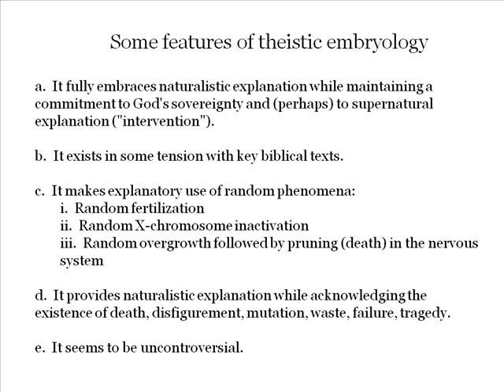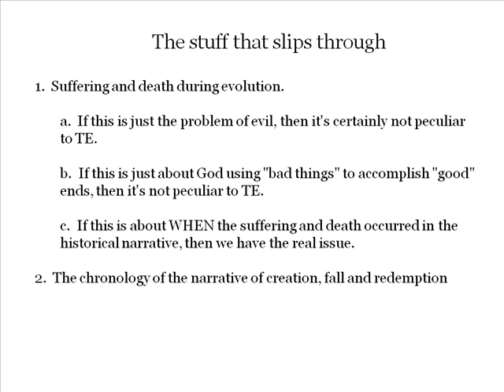Steve Matheson - Theistic embryology and theistic evolution - Part 3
Why is there no controversy surrounding theistic embryology?  Dissecting critical responses to theistic evolution.

Steve Matheson is an Associate Professor of Biology at Calvin College, Grand Rapids, Michigan, a reformed Christian, developmental cell biologist, and NCSE Steve.